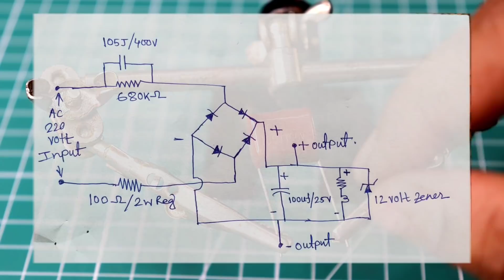How To Make Mini AC to DC Converter | 100% Working | EXPERiMENTAL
ˍˍˍˍˍˍˍˍˍˍˍˍˍˍˍˍˍˍˍˍˍˍˍˍˍˍˍˍˍˍˍˍˍˍˍˍˍˍˍˍˍˍˍˍˍˍˍˍˍˍˍˍˍˍˍˍˍˍˍˍˍˍ